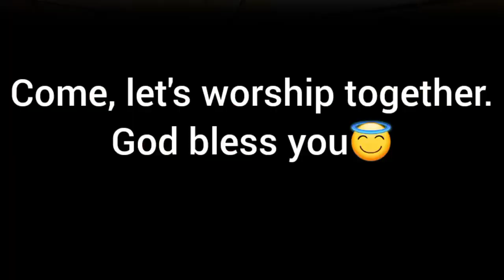Sunday Service at sigalagala